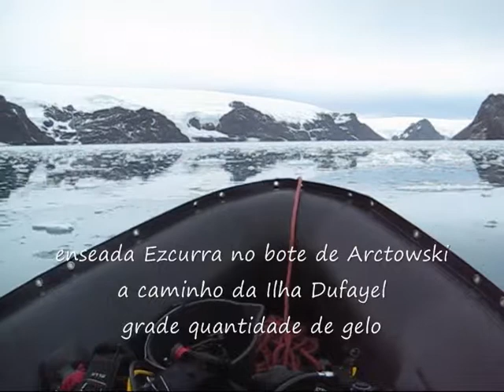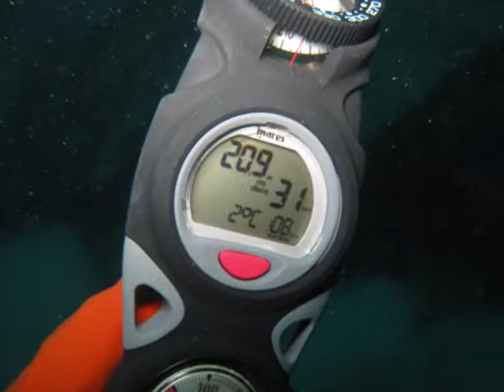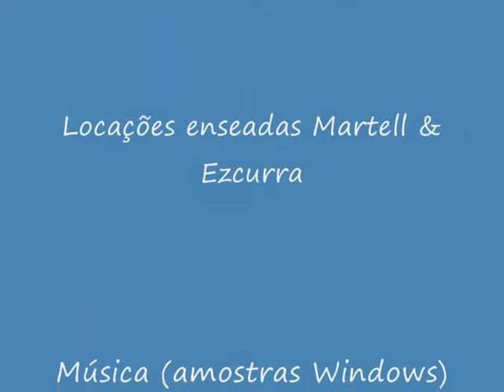Antártida 2010 clipe 2.wmv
15 de Março de 2010 - rumo a nosso 1° mergulho na Antártica - Ilha Dufayel, Enseada Ezcurra, Baía do Almirantado, Ilha Rei George, Arquipélago das Shetlands do Sul